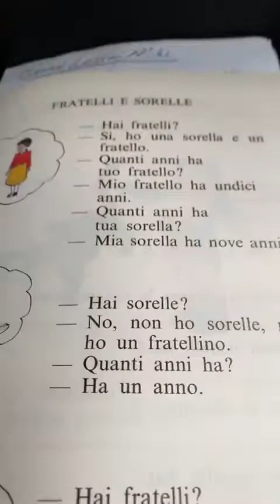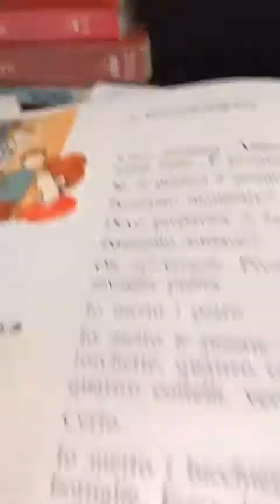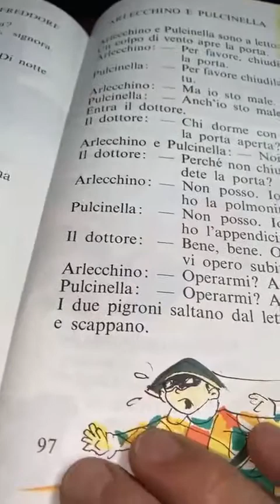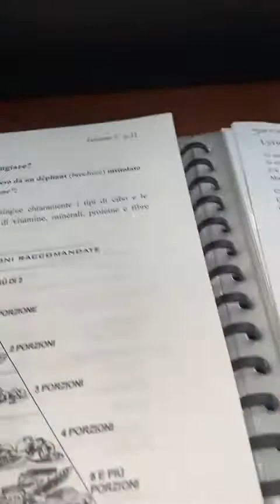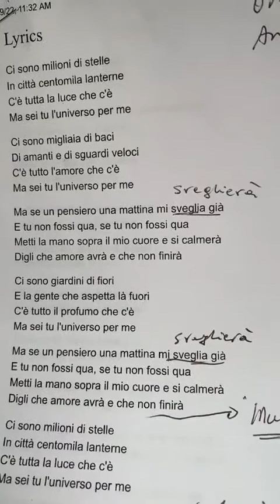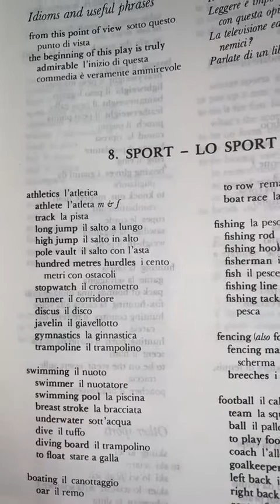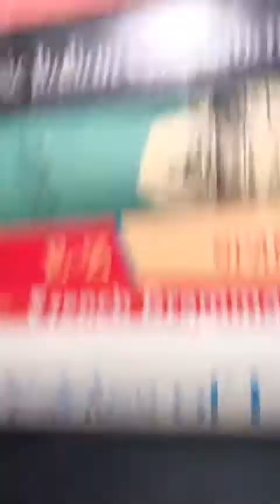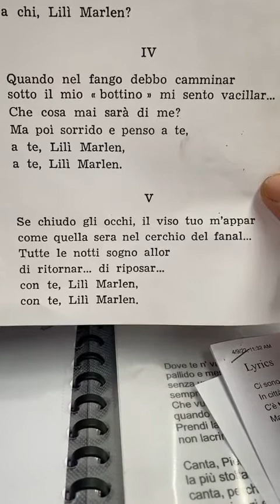Italian Lesson 34 - Free lessons from Insegna Booksellers and TomPadulaTV